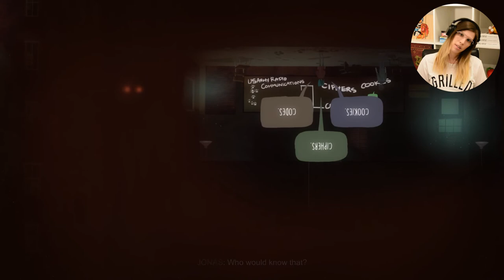The Ghosts Want To Play | Oxenfree [Blind] | 4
Last time we rescued Ren, so it's only right that Jonas and Alex now go try to save Clarissa, but the spooky happenings on the island have other ideas. They want to play a game. Hello and welcome back to my blind playthrough of Oxenfree, where maybe we should stop taking photos of ourselves in mirrors.

Oxenfree is a supernatural thriller developed and published by Night School Studio in 2016. In Oxenfree discover the story about a group of friends who unwittingly open a ghostly rift. Play as Alex, a bright, rebellious teenager who brings her new stepbrother Jonas to an overnight party on an old military island. The night takes a terrifying turn when you unwittingly open a ghostly gate spawned from the island’s cryptic past.

If you'd like to see what else I'm doing, follow me in other places

I acknowledge the traditional custodians of the land on which this video was made and I pay my respects to their Elders, past and present.